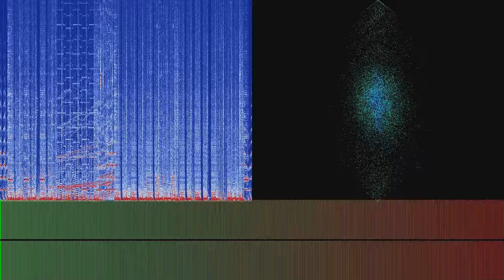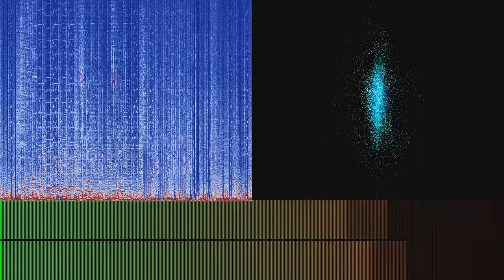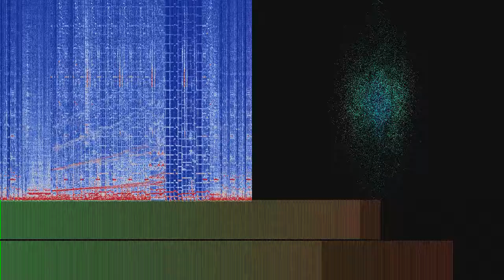It's Warhol Actually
“It's Warhol Actually” by Monkey Warhol